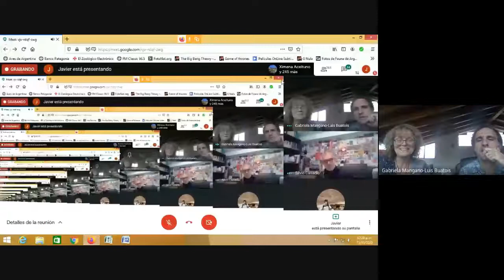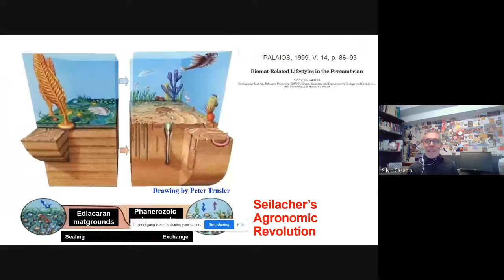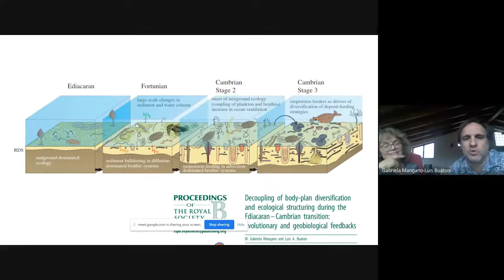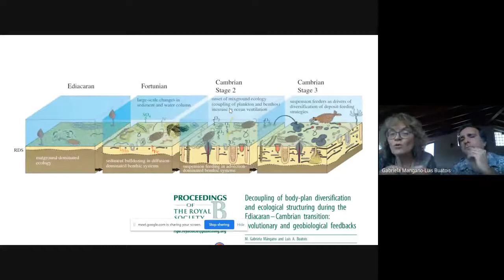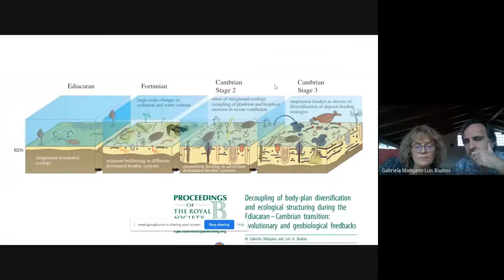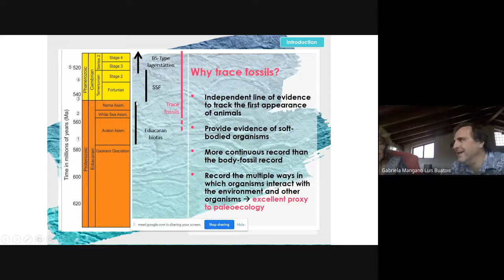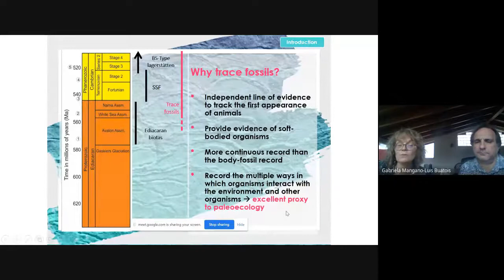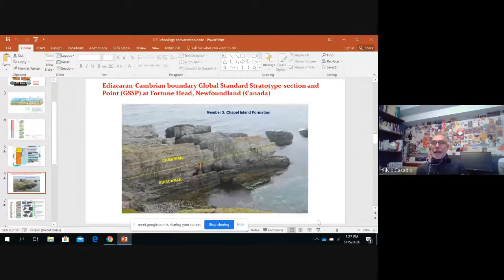Icnología. Diálogos en tiempos de cuarentena. A cargo de los Dres. Mangano, Buatois y Casadio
El  origen  y evolución temprana de los animal es: evidencias icnológicas  durante la transición Precámbrico - Cámbrico

Actividad organizada por la UNRN, la Asociación Geológica Argentina y la Asociación Paleontológica Argentina.